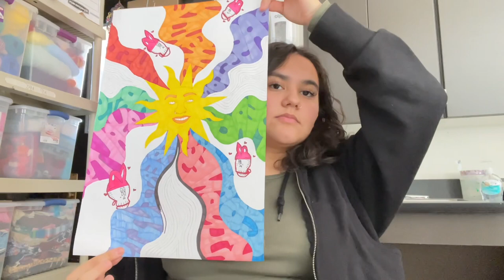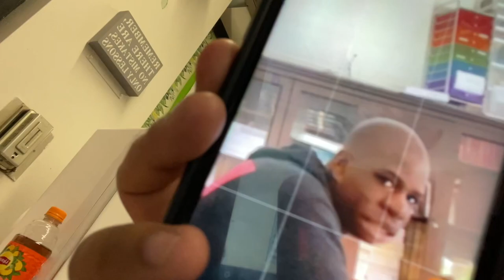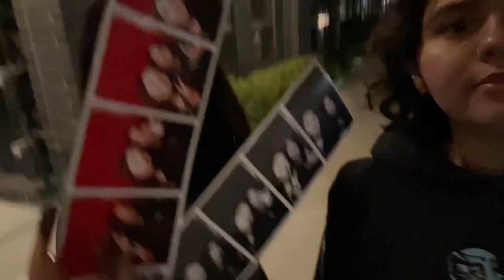EKKSTACY Show in Chicago + School Interviews // VLOG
hey guyssss
next video out on Thursday 😋 be ready besties !

Socials:
Snap- miasunshine_11

timestamp
0:00-1:03 locker meet up
1:03-1:23 lunch w gang
1:23-1:44 art with ethan
1:44-3:47 mayowa trying to buy some shoes
3:47-5:09 interviewing in gym class
5:09-5:48 quitting yt & exposing everyone
5:48-6:49 EKKSTACY show ;)
6:49-8:12 post concert adrenaline